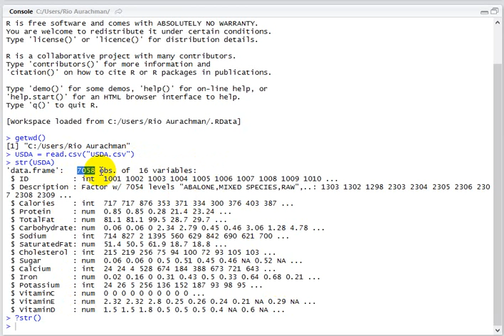01 Data Analisis Dengan R Membaca Data B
Data dan Pengolahan didapatkan dari Bahan Kuliah Analytics Edge MIT

TAWARAN 1
Bila membutuhkan bantuan untuk jasa penghitungan menggunkan R
silahkan
hubungi:

TAWARAN 2
Ingin menonton lebih praktis tanpa harus buffering youtube atau download video?
silahkan pesan flashdisc CD file video
hubungi: